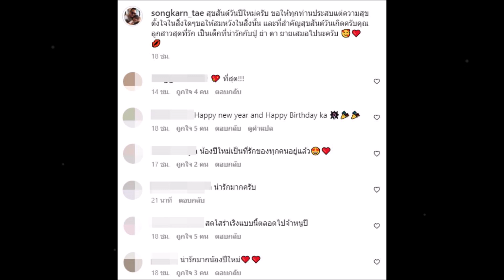เปิดคำอวยพรวันเกิด พ่อสงกรานต์ ถึง น้องปีใหม่ ถึงแม้จะไม่ค่อยได้เจอกัน แต่อ่านแล้วอบอุ่นใจ